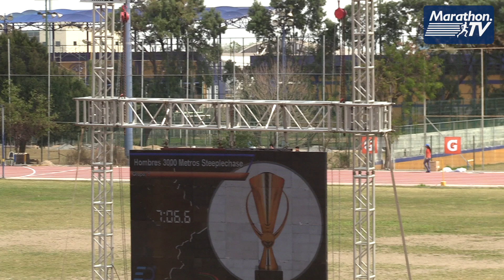3,000m con obstáculos varonil. Copa NL 2020. (16/02/2020)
3,000m Steeplechase dentro de la copa NL 2020 en Monterrey, NL (16 febrero 2020).